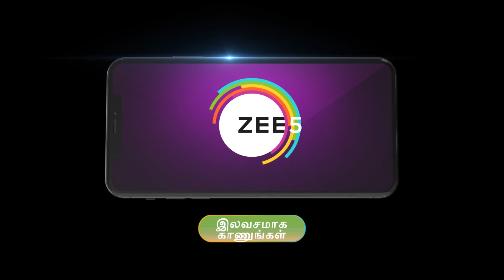Peranbu | Ep - 413 | Webisode | Apr, 15 2023 | Shamitha Sreekumar, Vaishnavi Arulmozhi | Zee Tamil